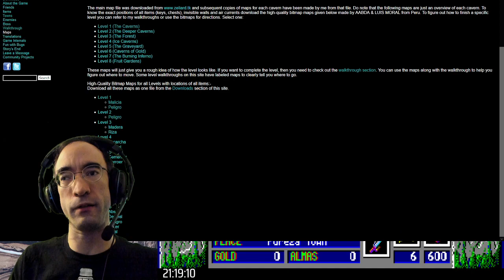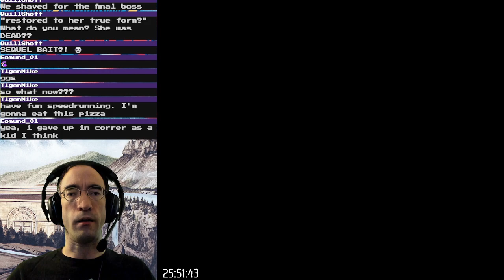Zeliard (DOS) first playthrough, part 3 of 3 (from Llama to FIN)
The last two areas of Zeliard make it abundantly clear that Game Arts and Sierra On-Line had no intention of anyone ever actually finishing a playthrough (at least, not without calling a help line).

Moreover, I can safely say that were it not for the speedrun, I would not have bothered finishing this casual playthrough, entirely because of Correr. That map can undo 5 minutes of progress in 2 seconds; fortunately, the speedrun has a way to skip those 5 minutes and get right back to the "correct" part of the map. Even using that skip, I still spent an hour being confused.

Before I even got to the "correct" part of Correr, though, there was the matter of the hilariously vague NPC advice involving riding a wind current near the "ceiling". The problem with this advice is that the place you're intended to follow it is specifically at a point where there is no ceiling! This is not the only time the somewhat-wonky translation has made things harder than necessary. But hey, at least there was an attempt at a hint whatsoever, which is more than I can say for the 8th area.

The 8th area is an absolute dumpster fire, with half a dozen instances of awful level design that expect you to know what to do with zero conveyance. More invisible air currents, a false wall, a false _ceiling_ (something the game has never done before) barring the way to the final town, a THREE-WAY door (i.e. going through it twice leads to a different place), destructible blocks that don't look destructible - and one of them is in a place that requires very specific inputs to hit with your sword... Then there's the whole Lion Head Key bit which the game expects you to figure out on your own, and the final progression item you obtain interacts interestingly with vines, in a way that you'll absolutely need to figure out for the final platforming challenge.

So yeah, this game is egregiously flawed. I'm kind of fond of the precise mechanics in a way, though they have their warts. But the level design (and unforgiving mid-game economy, even moreso on PC-88) has too many problems to expect any reasonable person to put up with.

(The playthrough videos I've uploaded here skip parts where absolutely nothing interesting happened and I was just repeatedly running in circles.)